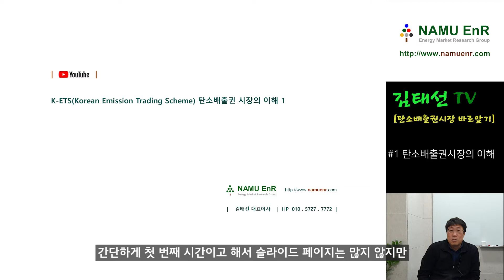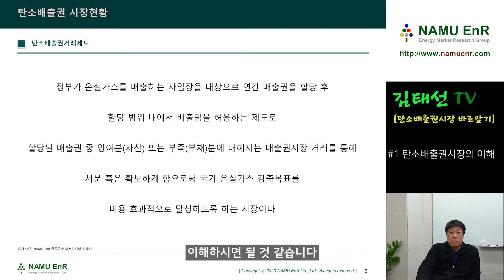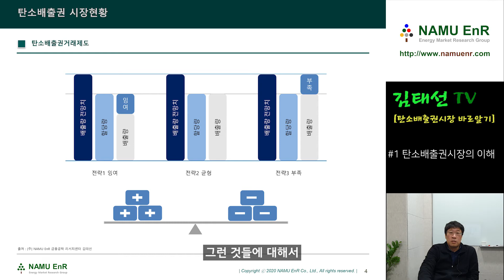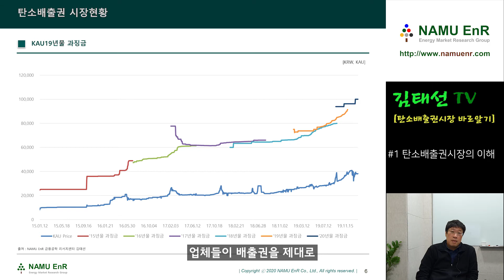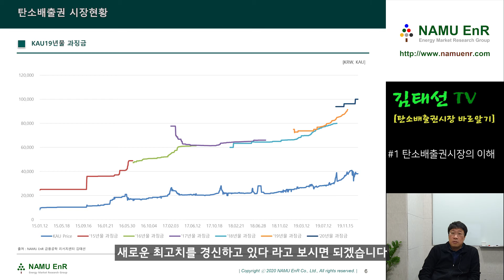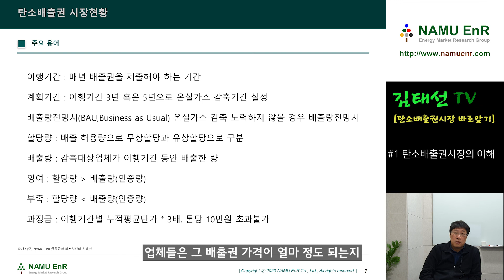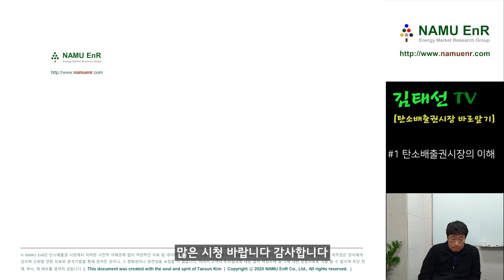[NAMU EnR] #1 탄소배출권시장 바로알기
대한민국 탄소배출권시장에 대해 이해하기